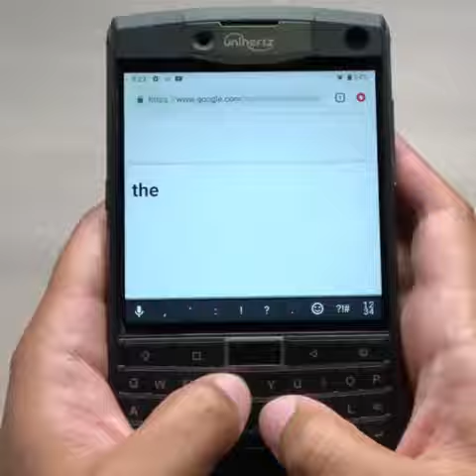🔥🔥Big Screen And Small Display 🔥🔥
Hi Friend =🙋🙋🙋🙋🙋🙋🙋

About : Tech News - Get All The Latest News And Updates on Technology , Mobil Phone's, Gadgets Review's And Other Treanding tech news at
(Technical Filled)